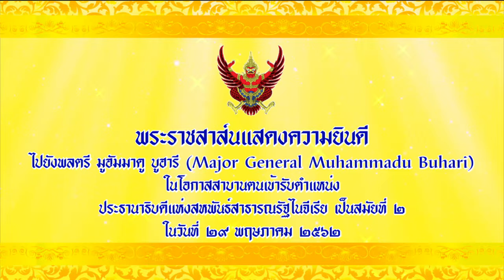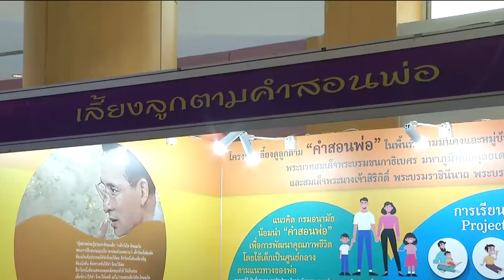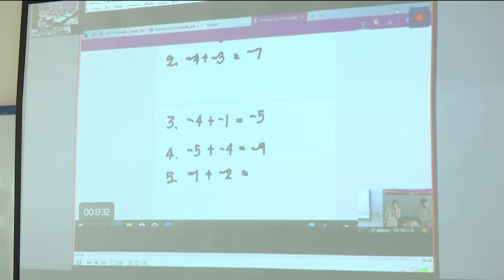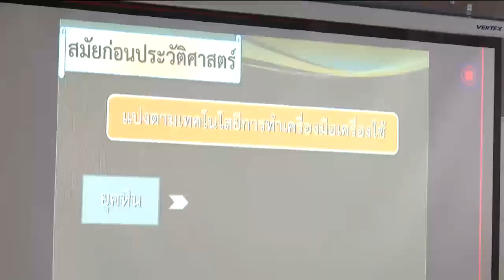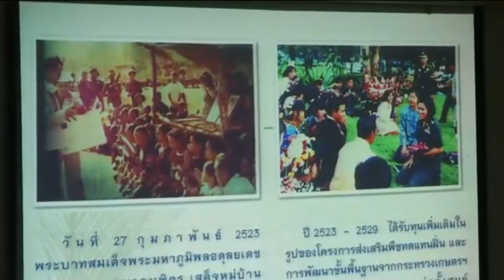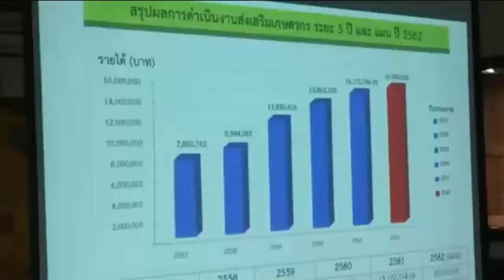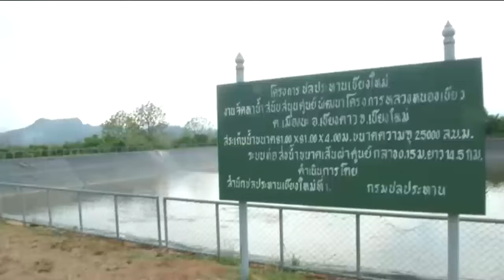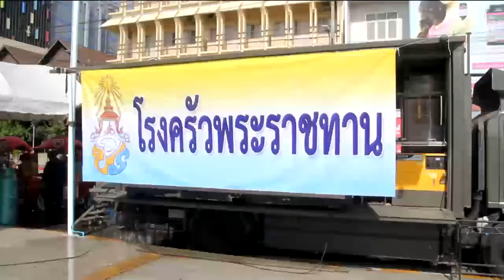ข่าวในพระราชสำนัก 29 พ.ค. 62